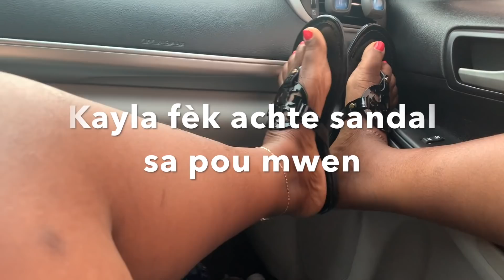Gadé Sa’m Fè Pou TeamEliante yo | YAFEINI Review | Mwen Pra'l fè Yon lòt tattoo ankò?